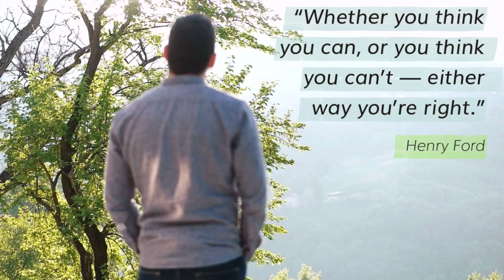Henry Ford on having faith in yourself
These short, thought provoking videos are paired with the timeless wisdom of renowned writers to provide you with insight and inspiration as you go about your day. You can find lots more content like this, that you are free to customize for your own purposes, at my site.